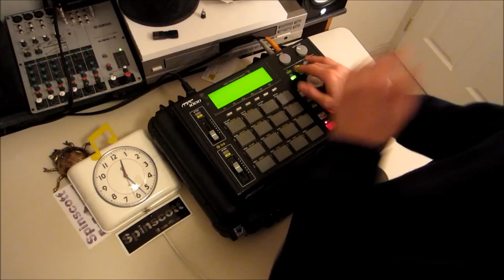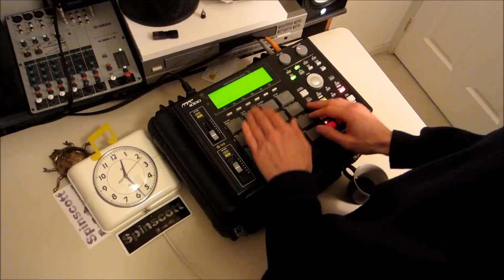Spinscott - Live MPC Atmospheric Jungle (#14)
Freestyle 100% loop free jungle played live on the MPC 1000 :)

*Follow the Spinscott soundcloud page for more music!

About this video:
Drums assigned as one shots to pads. This is real time, no click used and not time corrected. No loops.
(Melody, bass, and drums layered in a 3 bank program)
Settings;
Click = Off
Record = On (as a single long sequence)
T.C = Off
Full Level (Volume / Velocity) = Enabled